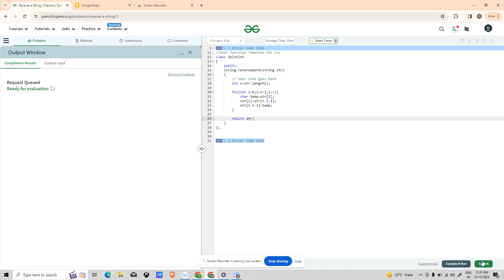Love Babar DSA sheet | Reverse an Array/String | Brute Force | Optimized